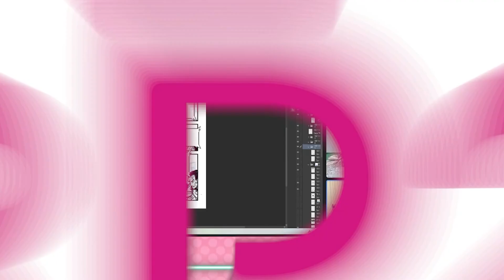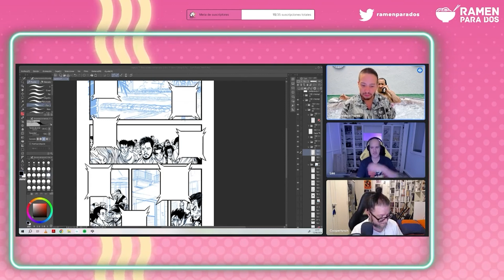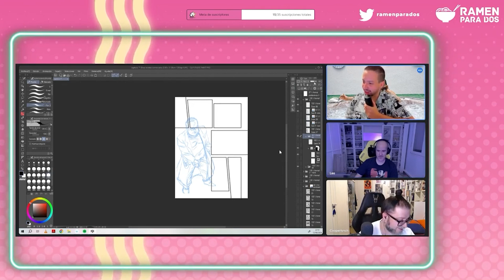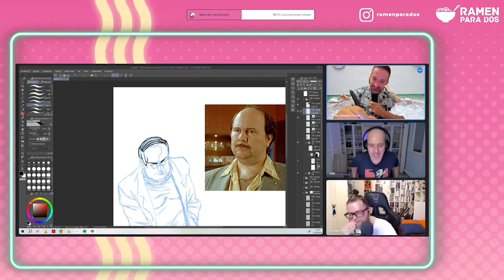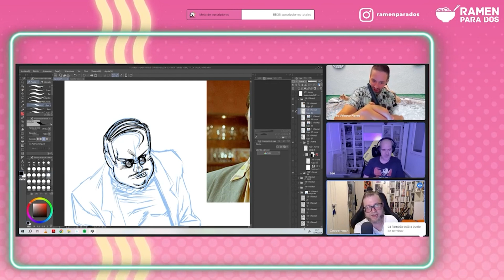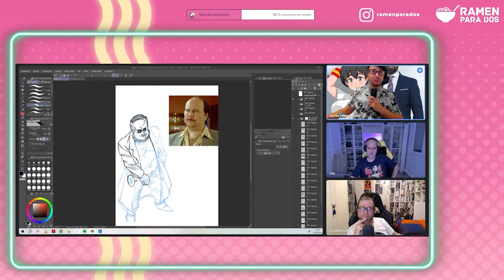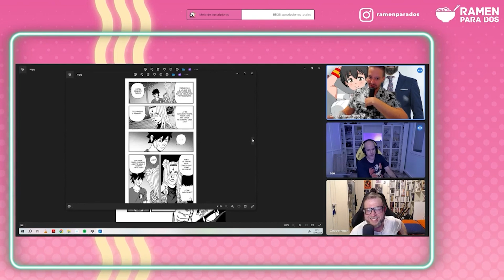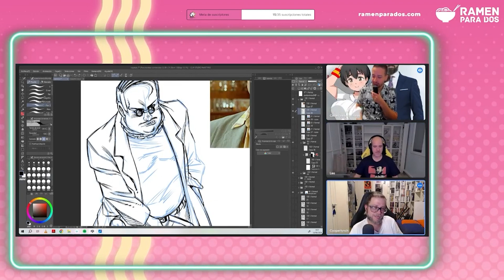ENTREVISTA a @mangakarockstar2336, autor de Butanero Ninja | Resumen Twitch (13/09/24)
Cerramos la semana con la entrevista a Azuzena Mangaka Rockstar, creador del manga Butanero Ninja. Durante la entrevista, el autor responderá a las preguntas de los espectadores, además de haber alguna que otra sorpresa durante la emisión.